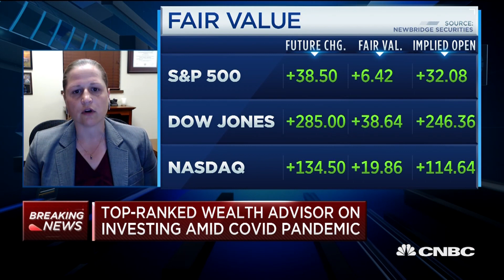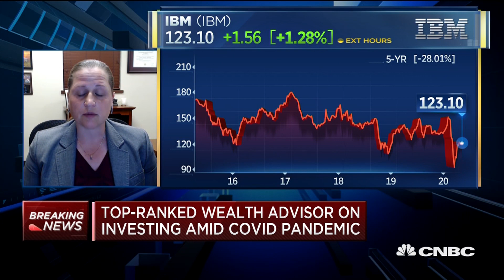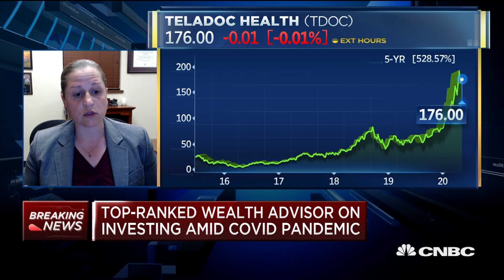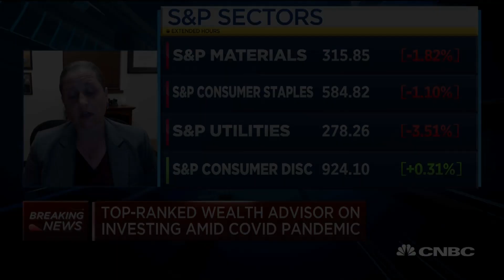There's going to be a full-time paradigm shift after coronavirus pandemic: Top-Ranked Wealth Advisor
Victoria Greene, founding partner at G Squared Private Wealth, offers investor strategy amid the COVID-19 pandemic.

CNBC TV